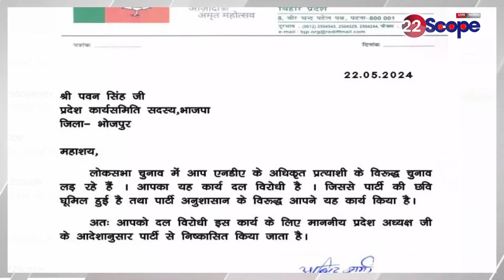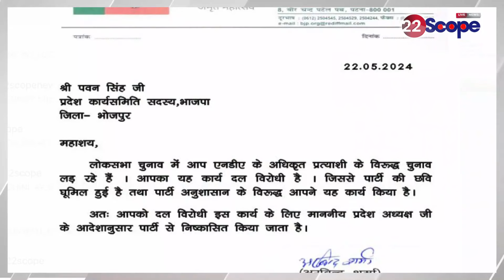पावर स्टार पवन सिंह पर BJP ने लिया बड़ा एक्‍शन, हो गई ये कार्रवाई अब क्या ?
पवार स्टार पवन सिंह पर BJP ने लिया बड़ा एक्‍शन, हो गई ये कार्रवाई अब क्या ?

22Scope Live TV | 22 Scope | Hindi News | 22 Scope लाइव

CHANNEL AVAILABLE
JIO TV Channel NO 1475
VI
ROCK TV